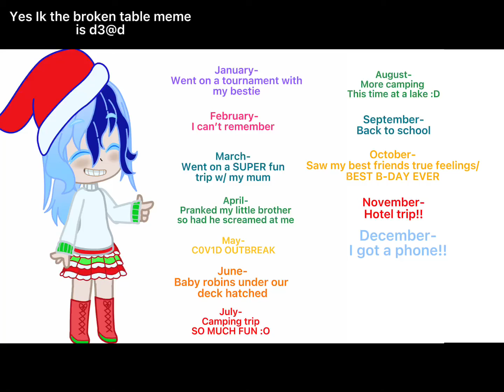Memorable things that happened this year!//Merry Christmas!//Repost cuz I forgot December